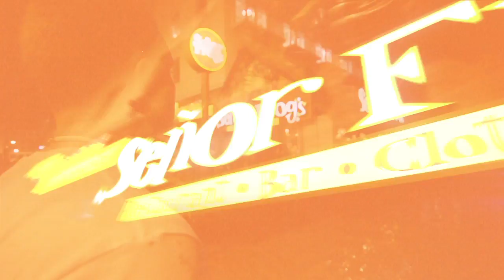Boys of Paradise -- 2 Cases of Sands on the wall (Preview #1)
"The Boys of Paradise" Reality Show - Preview #1